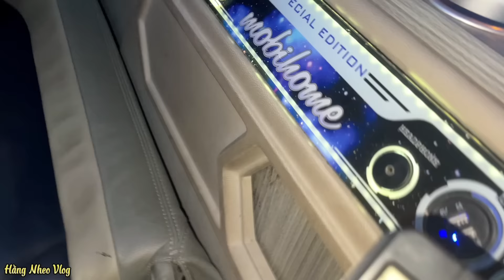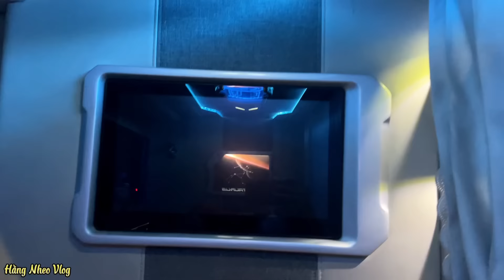Gia Đình Hằng Nheo Về Quê Nghệ An | Hằng Nheo Vlog